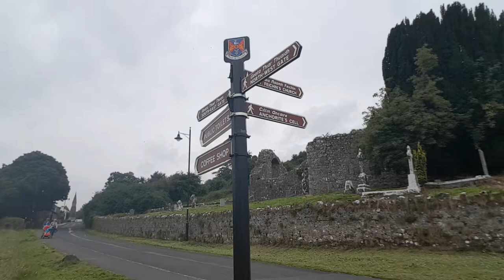The Water That Flows Up Hill (Three & Four Wonder of Fore and The Mill Without A Stream )